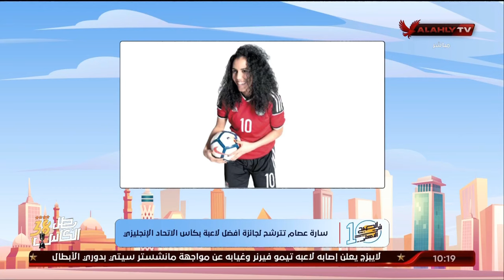نهاوند سري: سارة عصام تترشح لجائزة أفضل لاعبة بكأس الاتحاد الإنجليزي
سارة عصام تترشح لجائزة أفضل لاعبة بكأس الاتحاد الإنجليزي